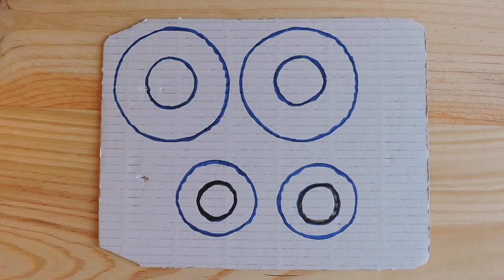Conejitos de Lana con Pompones / Muy fáciles - Pascua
Afrikaans:
handleiding konyne bunnies wol pom poms baie maklik Paasfees
Arabic:
دروس الأرانب الأرانب الصوف بوم تطلع اللاعبون النجوم عيد الفصح سهلة جداً
Bangla:
টিউটোরিয়াল খরগোশ bunnies উল pom poms খুব সহজে ইস্টার
Bosnian (Latin):
udžbenik zečevi zeko vune u preljubničkom vrlo lako Uskrs
Bulgarian:
настойнически зайци зайчета вълна pom помераните много лесно Великден
Catalan:
classe conills poms de pom de llana conillets molt fàcil de Pasqua
Chinese Simplified:
教程兔子兔子羊毛绒球很容易复活节
Chinese Traditional:
教程兔子兔子羊毛絨球很容易復活節
Cantonese (Traditional):
教程兔子兔子羊毛绒球好易復活節
Croatian:
udžbenik kunić zeko vune izašla vrlo lako Uskrs
Czech:
kurz králíci zajíčky vlny pom poms velmi snadné velikonoční
Danish:
tutorial kaniner bunnies uld pom poms meget let påske
Dutch:
tutorial konijnen konijntjes wol pom poms zeer gemakkelijk Pasen
English:
tutorial rabbits bunnies wool pom poms very easy Easter
Estonian:
juhendaja küülikutele bunnies vill pom MPde väga lihtne lihavõtted
Fijian:
na veituberi rapete poms ni pom ni vutika ni sipi ni bunnies rawarawa sara ni Siganimate
Filipino:
tutorial kuneho bunnies lana pom poms napakadaling Pasko ng Pagkabuhay
Finnish:
opetusohjelma kanit puput villaa pom poms helppo pääsiäinen
French:
tutoriel de pompons de lapins laine de lapins Pâques très facile
German:
Tutorial Kaninchen Hasen Wolle Pompons sehr einfach Ostern
Greek:
σεμινάριο κουνέλια poms pom μαλλί Λαγουδάκια Πάσχα πολύ εύκολο
Haitian Creole:
didacticiel lapins bunnies lenn pom poms pak trè fasil
Hebrew:
הדרכה ארנבים ארנבים צמר הפון הפסחא קל מאוד
Hindi:
ट्यूटोरियल खरगोशों के bunnies ऊन पोम poms बहुत आसान ईस्टर
Hmong Daw:
nyeem cov nqaij luav bunnies wool pom poms Easter yooj yim heev
Hungarian:
a bemutató nyulak nyuszik gyapjú pom poms nagyon könnyű húsvéti
Indonesian:
Tutorial kelinci kelinci wol POM pom sebagai Paskah sangat mudah
Italian:
Tutorial conigli coniglietti lana pon pon molto facile Pasqua
Japanese:
チュートリアル ウサギ ウサギのウールのポンポン非常に簡単なイースター
Kiswahili:
mafunzo Sungura bunnies pamba kuona poms Pasaka rahisi sana
Klingon:
bunnies wool pom poms rabbits tutorial easter ngeD
Klingon (pIqaD):
Korean:
자습서 토끼 토끼 양모 치 어 리딩 매우 쉬운 부활절
Latvian:
apmācība, truši, zaķi vilnas pom poms ļoti easy Lieldienas
Lithuanian:
pamoka triušiams zuikiai vilnos pom poms labai lengvai Velykų
Malagasy:
fampianarana bitro tranokely fiasanay volon' ondry pom poms tena mora tena fsa
Malay:
Arnab tutorial bunnies bulu pom poms sangat mudah sangat fsa
Maltese:
Lezzjoni fniek bunnies suf pom poms faċli ħafna ħafna fsa
Yucatec Maya:
tutorial t'u'ul mejen t'u'ul tso'otsel tama pompones toopo'obi' jach fsá
Norwegian Bokmål:
opplæringen kaniner bunnies ull pom poms lett veldig fsa
Querétaro Otomi:
tutorial conejos conejitos lana pompones xi fáciles xi fsá
Persian:
خودآموز خرگوش bunnies پشم pom poms بسیار بسیار آسان fsa
Polish:
Tutorial króliki króliki wełny pom poms bardzo łatwe bardzo fsa
Portuguese:
tutorial de coelhos coelhinhos lã pom poms muito fácil muito fsa
Romanian:
Tutorial iepuri iepurasi lână pom poms fsa foarte foarte usor
Russian:
Учебник кроликах кролики шерсть пом poms очень легко очень fsa
Samoan:
Lesona lapiti lapiti fulufulu mamoe pom poms faigofie lava fsa
Serbian (Cyrillic):
подучавањем зечеви зеке вуна пом помима врло лако врло фса
Serbian (Latin):
podučavanjem zečevi zeke vuna pom pomima vrlo lako vrlo fsa
Slovak:
tutorial králiky králiky vlny pom ceduľky veľmi ľahké veľmi fsa
Slovenian:
Tutorial zajec zajček volne pom poms zelo enostavno zelo fsa
Spanish:
tutorial conejos conejitos lana pompones muy fáciles muy fsá
Swedish:
handledning kanin kaniner ull pom poms mycket lätt mycket fsa
Tahitian:
te mau rapiti haapiipiiraa ra rapiti niebe pom poms ohie roa mau fsa
Thai:
กวดวิชากระต่ายกระต่ายขน pom ปอมง่ายมาก fsa
Tongan:
polokalama ako lapisi lapisi fulufulu'isipi pom poms faingofua 'aupito pe fsa
Turkish:
öğretici tavşan tavşan yünü pom poms çok kolay çok fsa
Ukrainian:
Підручник кроликів зайчики вовни pom poms дуже легко дуже fsa
Urdu:
ٹٹوریل خرگوش بوننیس اون پاوم پعمس بہت آسان بہت fsa
Vietnamese:
hướng dẫn con thỏ thỏ len pom poms rất dễ dàng rất fsa
Welsh:
tiwtorial gwningod Cwningod gwlân MBU masnachol hawdd iawn iawn Asiantaeth Safonau Bwyd